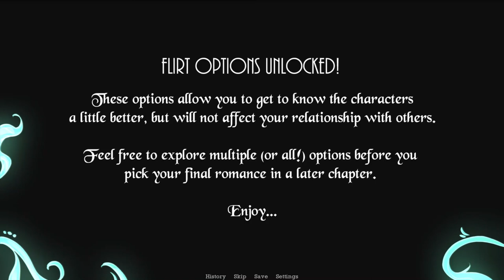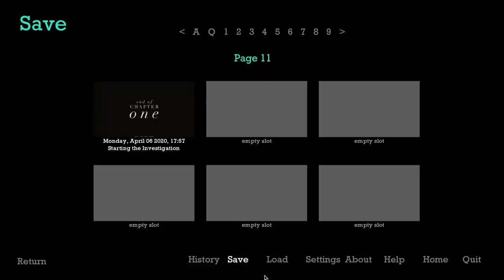Fantasy HR - When the Night Comes Part 3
Welcome back to When the Night Comes, where it's casual Friday everyday baby, woo! Today we UNLOCK FLIRTING, immediately put it to use, meet our boss's boss, and definitely commit workplace violations. I accuse Harry of being the murderer for no reason. We revel in the concept of fantasy bureaucracy. We still do not do accents.